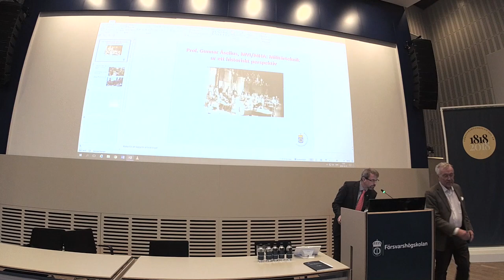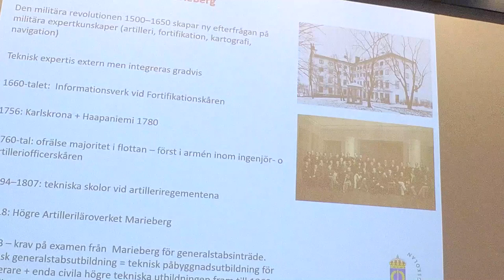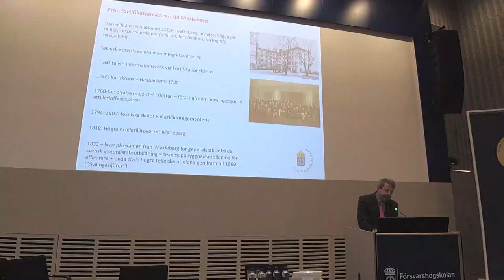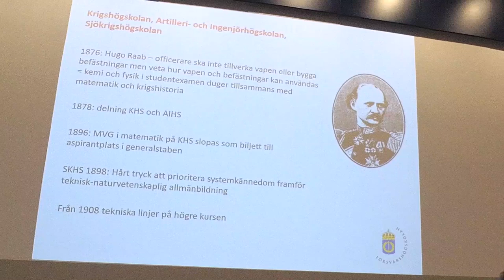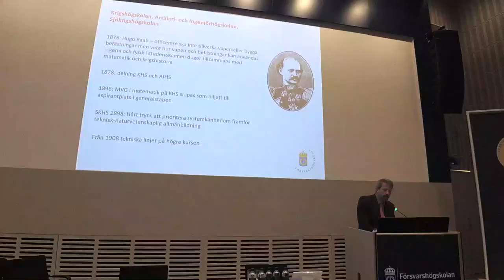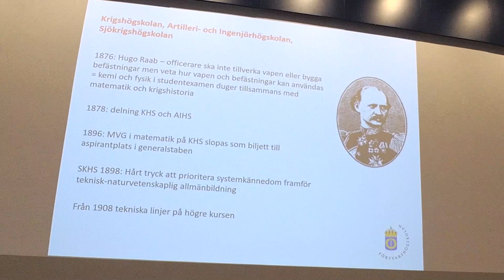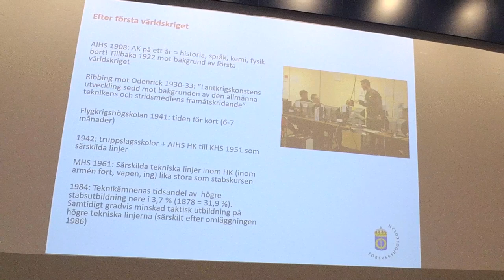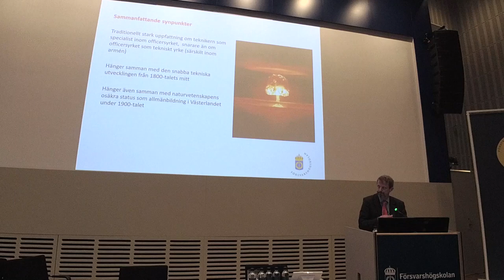Föreläsning: Militärteknik ur ett historiskt perspektiv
Gunnar Åselius, professor i militärhistoria, ger en överblick kring teknikens roll för officersyrkets utveckling genom historien.

📚 Föreläsningen är en del av det öppna seminarium om tekniska trender i militär verksamhet som hölls 15 oktober 2018 på Försvarshögskolan.

Seminariet diskuterade militärhistoria, autonoma farkoster, cyberkrigföring och rymden som militär arena.